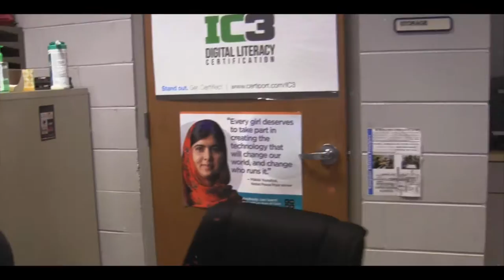Kazmane's Corner - Mannequin Challenge